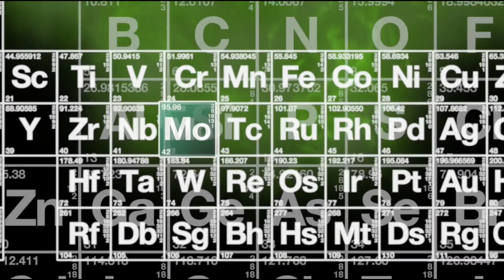каков ВОПРОС таков ОТВЕТ от HeavyMetalGYM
БИГ СЭМ одежда для спорта, туризма и отдыха!!! Для здоровых, сильных телом и духом людей!!!
ДРУЗЬЯ! Перед тем как задать вопрос, проверьте, нет ли на него ответа в моей группе или на моем канале Не пропускайте бесплатные вэбинары на тему ТРЕНИРОВОК и ПИТАНИЯ! Также веду платные персональные ОНЛАЙН консультации! В любом случае стараюсь ответить всем!